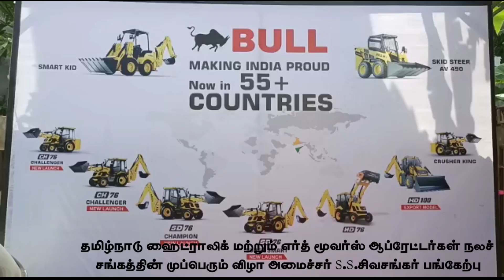தமிழ்நாடு ஹைட்ராலிக் & எர்த் மூவர்ஸ் ஆப்ரேட்டர்கள் நலச்சங்கத்தின் முப்பெரும் விழா